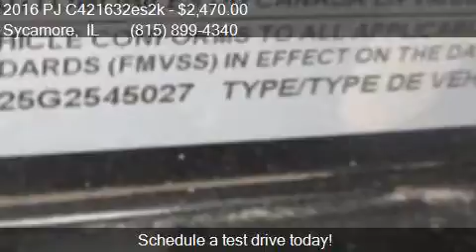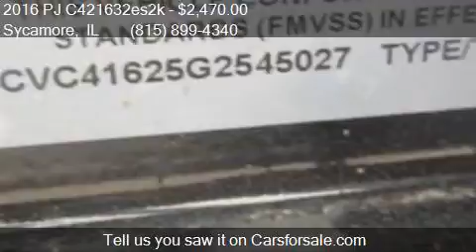2016 PJ C421632es2k for sale in Sycamore, IL 60178 at Rondo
This 2016 PJ C421632es2k  is for sale in Sycamore, IL 60178 at Rondo Truck and Trailer.

Engine:
Transmission:
Color: Black
Mileage: 0
Contact Rondo Truck and Trailer 1115 E State St Sycamore, IL 60178 to test drive this 2016 PJ C421632es2k  today.